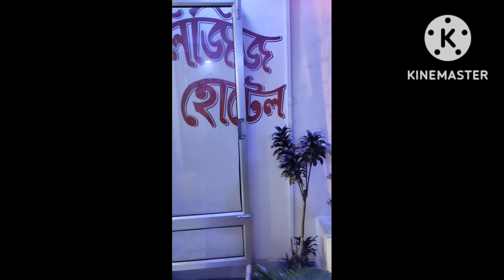অলপ ফুৰি আহো বলক😉😉